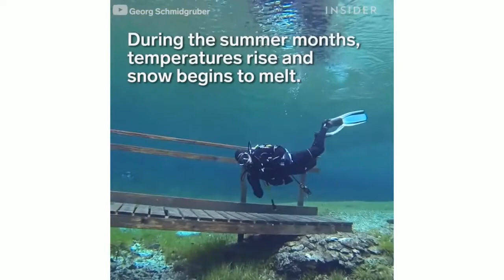Walory turystyczne AUSTRII cz.4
DZIAŁ: Walory turystyczne wybranych krajów europejskich
PRZEDMIOT: Geografia turystyczna